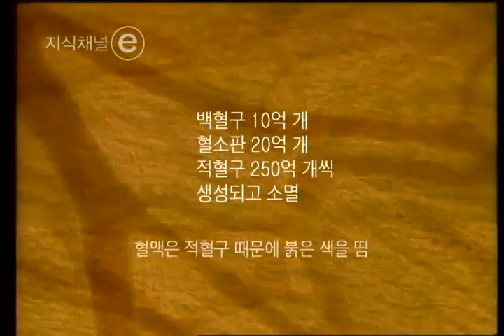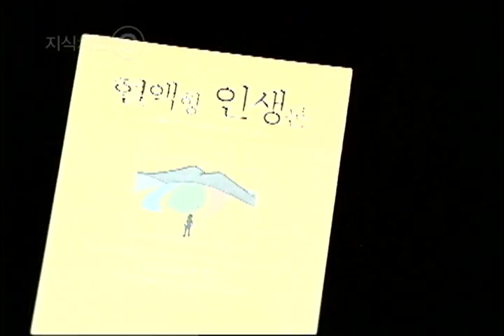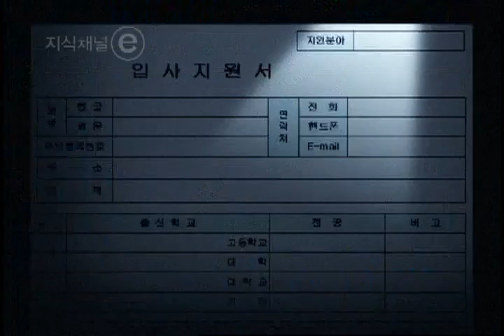EBS 클립뱅크(Clipbank) - 혈구와 혈액형(Blood Cells and Blood Types)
혈구와 혈액형(Blood Cells and Blood Types)

혈구의 종류와 혈장, 혈액형의 발견 과정, 혈액형의 종류, 혈액형과 성격의 관계 등의 내용을 알 수 있다.

The clip explains about the types of blood cells, plasma, the discovery of blood types, kinds of blood types, and their relationship to one's personality.